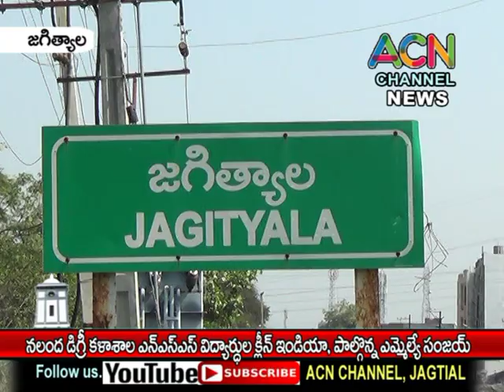జగిత్యాల నలంద డిగ్రీ కళాశాల NSS విద్యార్థుల క్లీన్ ఇండియా లో పాల్గొన్న ఎమ్మెల్యే డా. సంజయ్